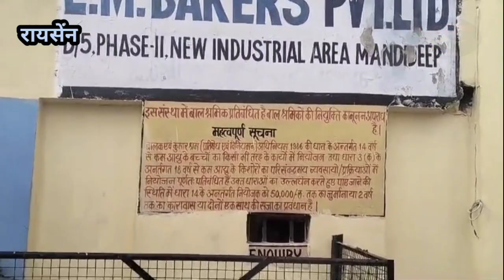3 फैक्ट्री पर मारा छापा,21 बाल श्रमिकों को किया रेस्क्यू ,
रायसेन एनसीपीसीआर (भारत सरकार) ने 3 फैक्ट्री पर मारा छापा, 21 बाल श्रमिकों को किया रेस्क्यू , रायसेन की दर्जनों कंपनियों में हो रही बाल मजदूरी,

मध्य प्रदेश की राजधानी भोपाल से सटकर लगे औद्योगिक क्षेत्र मंडीदीप में दर्जनों फैक्ट्रियों में बाल मजदूरी कराई जा रही है, जिसमें कुछ फैक्ट्रियों की जानकारी लगते ही
बाल श्रम निरोधक माह के अंतर्गत
एनसीपीसीआर भारत सरकार ने टीम बनाकर कार्यवाही की है, दो कंपनियों से 17 लड़कियों और 19 लड़कों का रेस्क्यू किया गया है,

रायसेन जिले में आने वाले औद्योगिक क्षेत्र मंडीदीप में कुछ फैक्ट्री में बाल मजदूरी की जानकारी लगते राष्ट्रीय बाल अधिकार संरक्षण आयोग, भारत सरकार के अध्यक्ष प्रियंक कानूनगो ने टीम बनाकर कार्रवाई की, जिसमें 3 फैक्ट्री से 36 बाल श्रमिकों का रेस्क्यू किया गया, जानकारी अनुसार मंडीदीप के न्यू इंडस्ट्रियल एरिया मैं स्थित एल एम बेकर्स जहां पारले-जी बनाया जाता है, इस कंपनी में बाल मजदूर काम करने की जानकारी मिलते ही एनसीपीसीआर ने एक संयुक्त टीम का गठन किया जिसमें न्यायाधीश, पुलिस के अधिकारी , सामाजिक संगठन की टीम बनाकर बिना किसी को जानकारी देते हुए छापा मार कार्रवाई की, मंडीदीप की तीन फैक्ट्रियों में कार्रवाई की गई जिसमें टोटल 36 बच्चों को रेस्क्यू किया गया बच्चों को भोपाल ले जाया गया,

एसडीओपी शीला सुराणा से प्राप्त जानकारी अनुसार 36 बच्चों को रेस्क्यू किया गया था, सीडब्ल्यूसी के समक्ष पेश किया 17 बालिक हैं नियम अनुसार परिजनों को सुपुर्द किया गया, 11 बालक 8 बालिकाएं को सेंटर होम भोपाल में रखे गए हैं जांच के बाद वैधानिक कार्रवाई की जाएगी